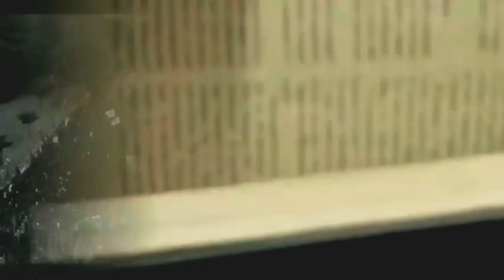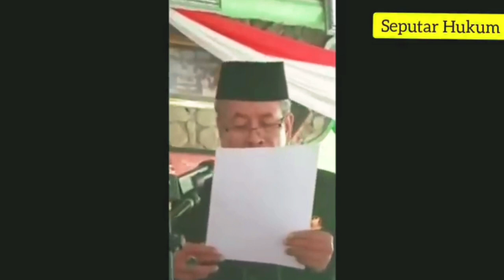HEBOH! MENGAKU SEBAGAI SOEKARNO - BONGKAR MAKAM